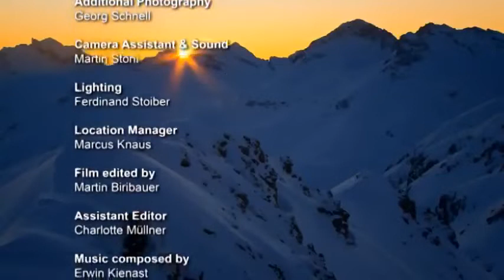Our Planet Nature: National Geographic - Arlberg Mountain - New Documentary HD 2018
National Geographic - Arlberg Mountain - New Documentary HD 2018

Arlberg is a mountain range or massif between Vorarlberg and Tyrol in Austria.
The highest peak is the "Valluga" at 2,811 metres (9,222 ft). The name Arlberg derives from the tradition of the "Arlenburg", who are said to have once established themselves on the Tyrolean side of the Arlberg passes (1,793 m above sea level). Another story derives the name from the "Arlenbushes" that are very numerous here. There is no mountain with the name "Arlberg" proper. Popular places and famous ski resorts at the Arlberg are Lech, Zürs, Stuben, St. Christoph and St. Anton.
The name of the state of Vorarlberg is derived from the mountain Arlberg, which is located in front of the Arlberg, from the point of view of the Holy Roman Empire as well as the Swiss Confederation and the castle of the Habsburgs.